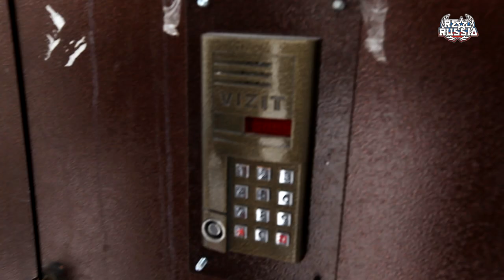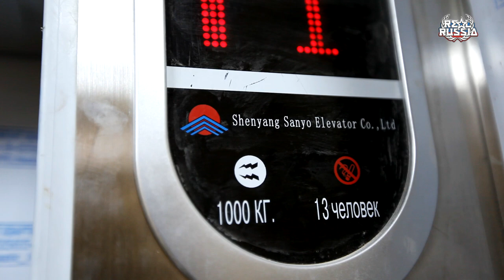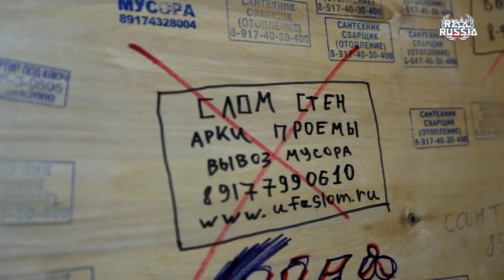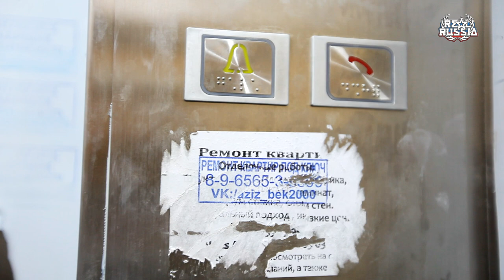Vlog 4. Update on Remodelling. "Real Russia"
Vlog is a sort of the videos I have began to film in 2016 for a purpose to tell about the things which I usually can't in a regular numbered episodes of "Real Russia". They are usually dedicated to a certain theme and there just no place for a simplier videos, thoughts and announcements.

In this vlog, I show you how is the remodelling in a new apartment at Richard Sorge street in Ufa, Russia going and make an announcement that I've got enough of funds to go to the city of Saint Petersburg.

This year, one of the goals of the channel is to visit as more places of Russia as it will be possible. In February, 2016, we have started with visiting Moscow and now it's time to go to Saint Petersburg following for a concept of exploring Russia from bigger cities to smaller towns.

Thanks so much to everyone who supported this through "Together We Can Do More" crowdfunding campaign